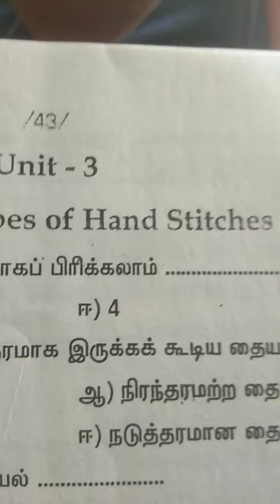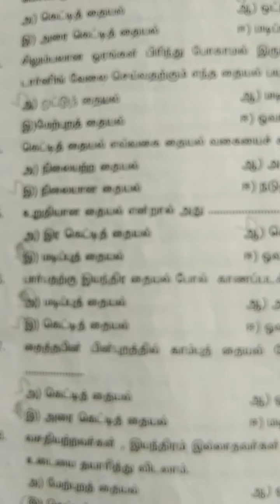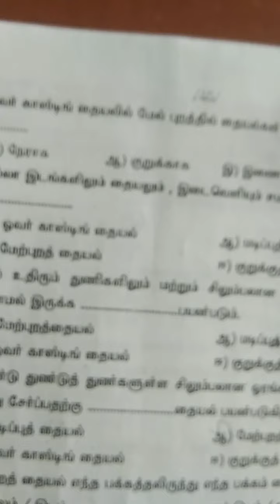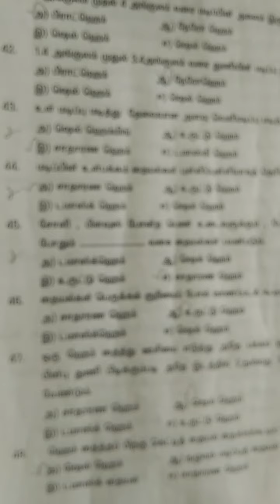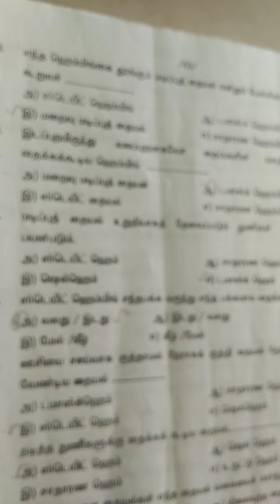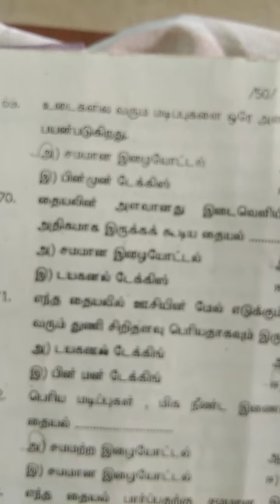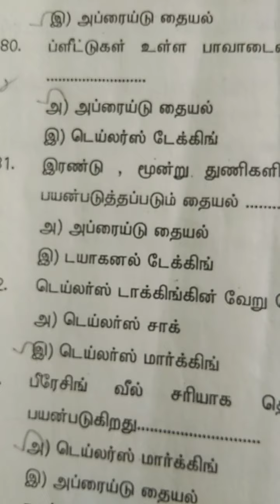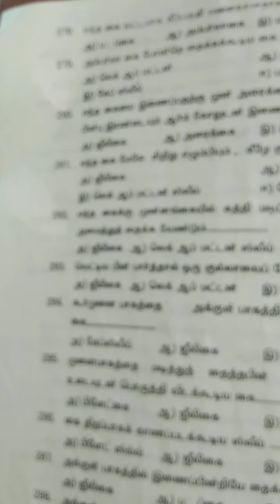Different,s tipe of hand stiches in TRB syllabus